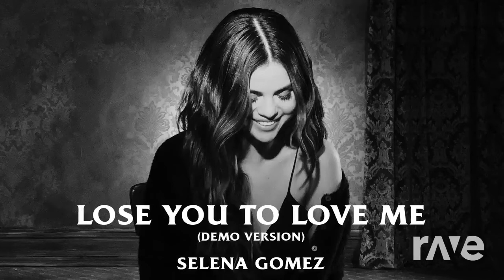Lose Me To Love You - Selena Gomez & Selena Gomez | RaveDj